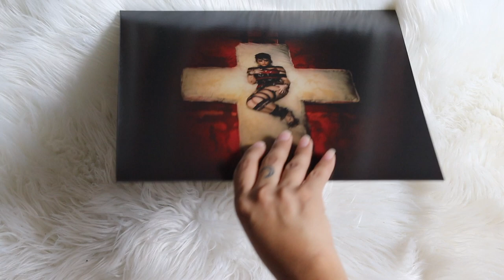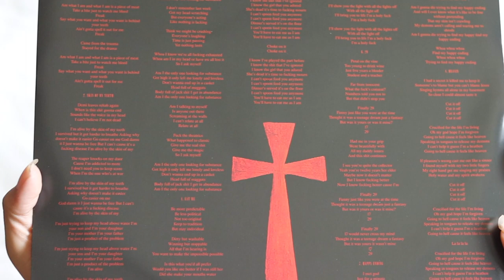demi lovato - holy fvck (vinyl unboxing)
unboxing of demi lovato new album, holy fvck. pressed on a red colored vinyl pressing, bought as urban outfitters exclusive pressing. also seem to be an indie record store retail pressing.